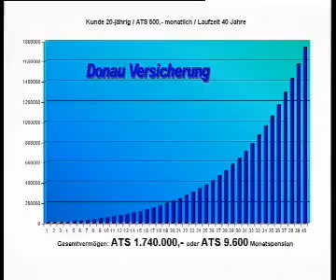HT1 Aschach - donaupension Firma Donau Versicherungen Werbung 2002